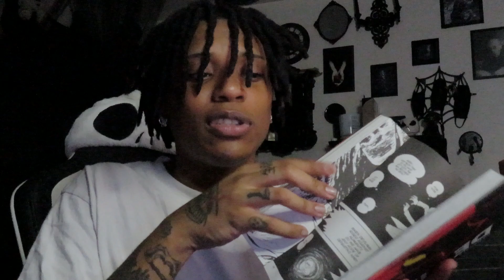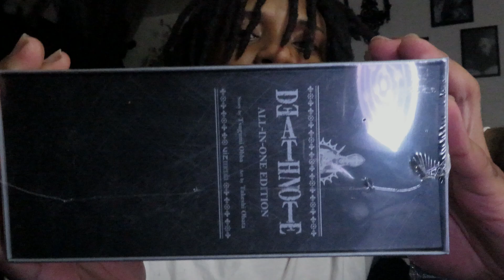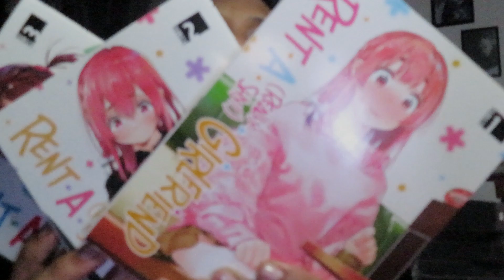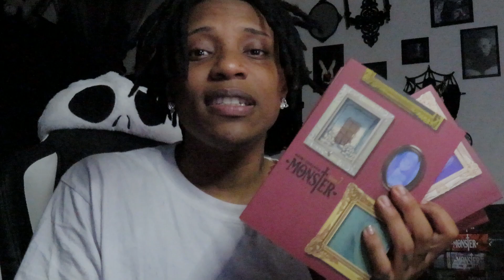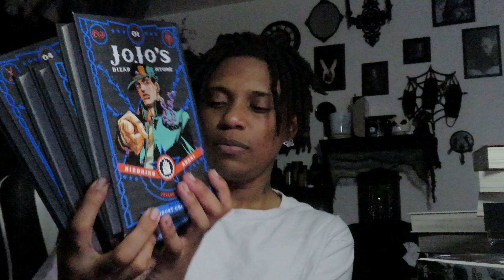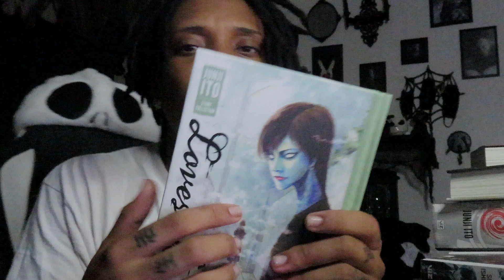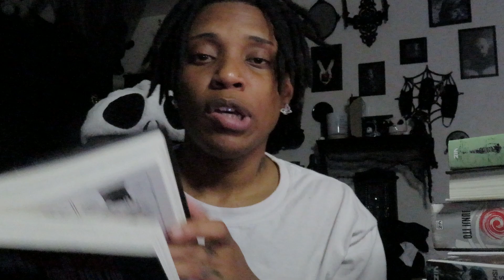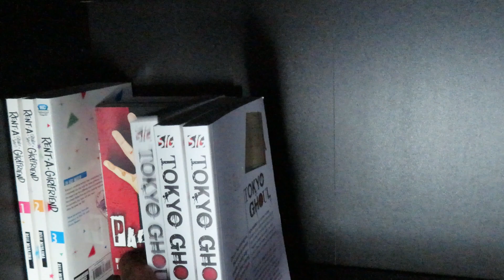ASMR | MANGA Collection & Book Tapping (99.9% relaxing)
Comment YOUR FAVORITE MANGA If you read the description! lol